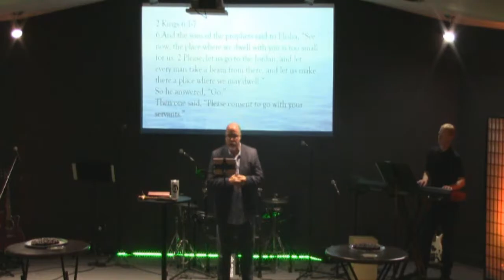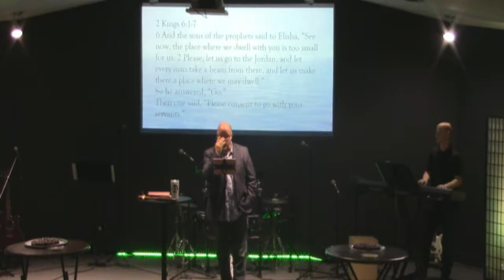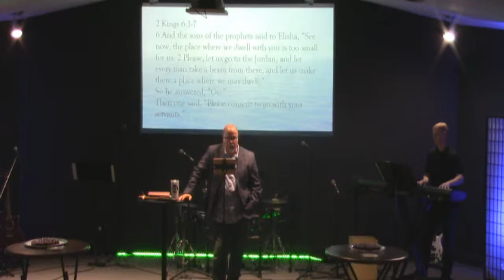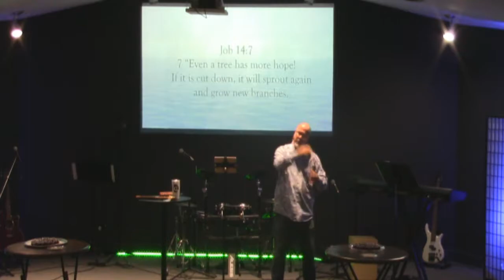The Cutting Edge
Pastor Douglas Faulk Jr, Speaks on The Cutting edge and how if your edge becomes dull or you loose that sharpness for Jesus and how it effects you